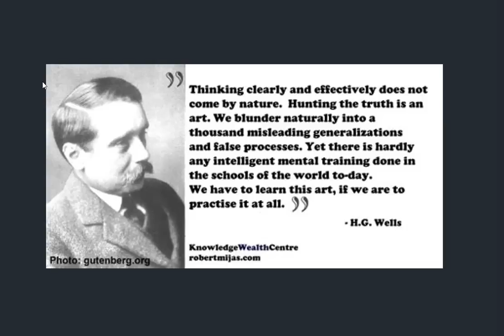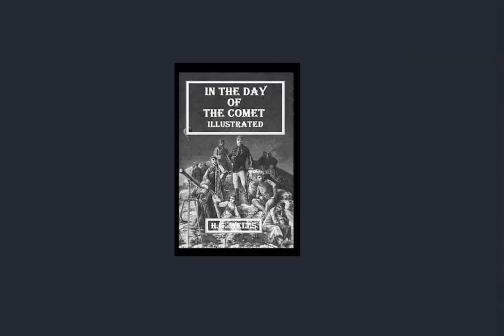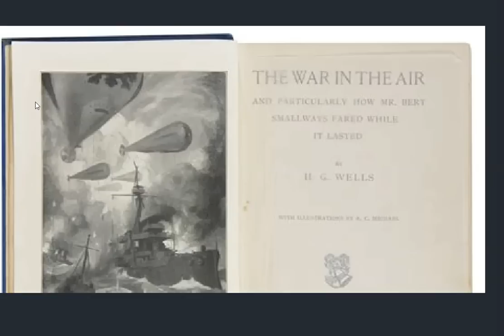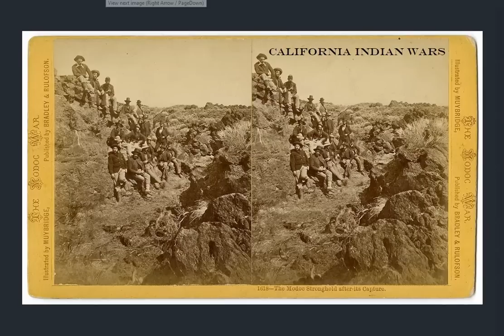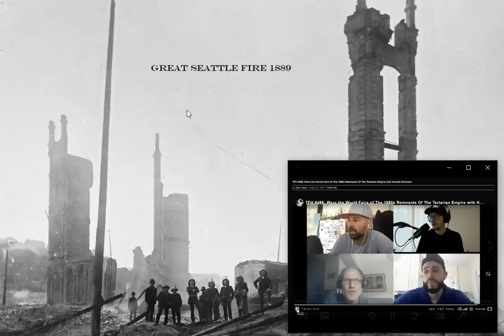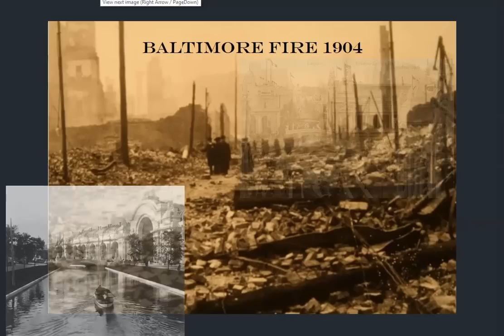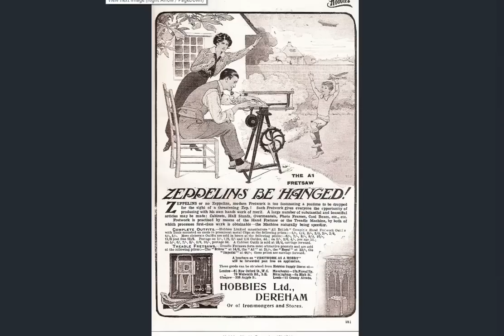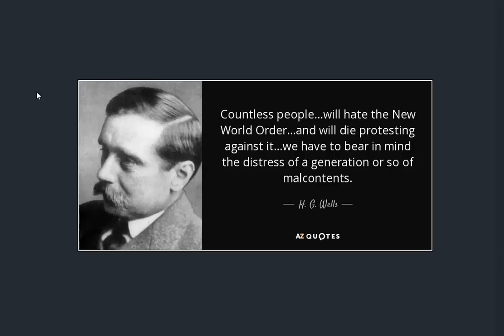The War for the World: Historical Fiction (SLIGHT EDIT & RE-RELEASE)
Greetings friends,

this is a re-release of one of my early videos.  I edited the beginning as there were complaints about my background music (I left the remainder of the video with the background music, I hope you can bear with me and follow the narration)  I felt compelled to re-release this in an attempt to introduce many of the newer visitors to the channel to my theory on this aspect of the historical narrative.